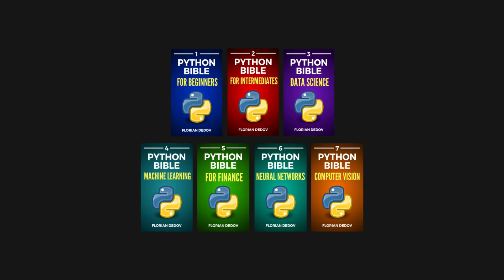The Perfect Logic Riddle For Computer Scientists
Today we do something different and discuss a very interesting logic riddle.